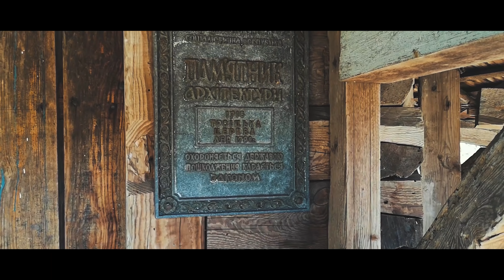Байкпекінг велоподорож Україною. Ночівля під парканом. Драбів. Старовинна дерев'яна церква. Ep.4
Продовжуючи нашу велоподорож Україною, прокинулись ми під парканом під гавкіт малого пса.
Попрямували в напрямку Пирятина, щоб і вежу побачити і паніні поїсти (так так, ми не полишали надії згадати старі музичні часи).
Далі був гостинний Драбів з напів затонувшою Ракетою на ставку та ночівля в міському парку (тут то ми виспались нарешті). А також старовинна дерев'яна церква, чудово збережена та неймовірно красива!
А ще несподівано затишний придорожний готель з смачнющими млинцями на сніданок!
Також трохи порозмірковувала вслух про особливості мандрівки Україною, з точки зору води, їжі та ночівлі на маршруті.

ПиСи. треки писали не в Strava, бо глючить з нашими телефонами, а в Komoot